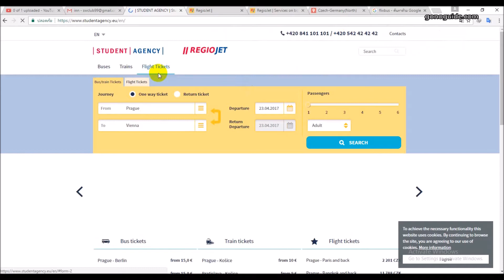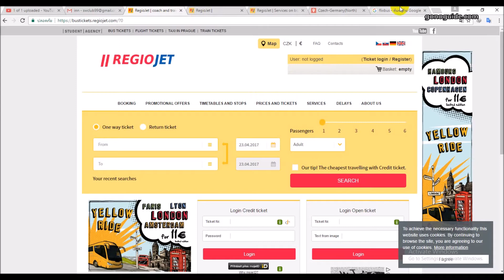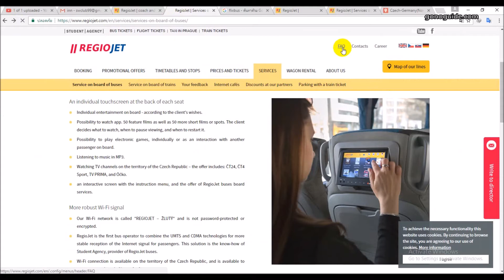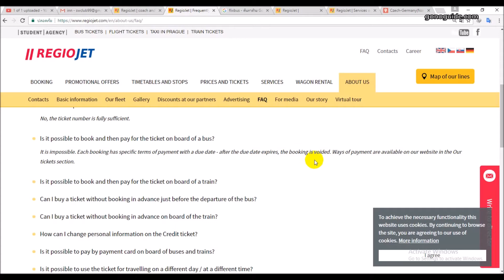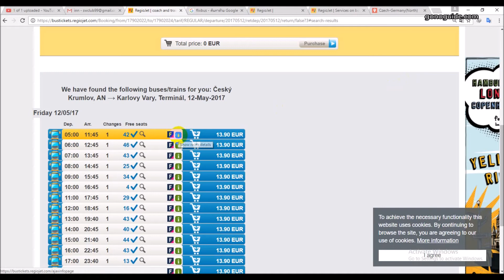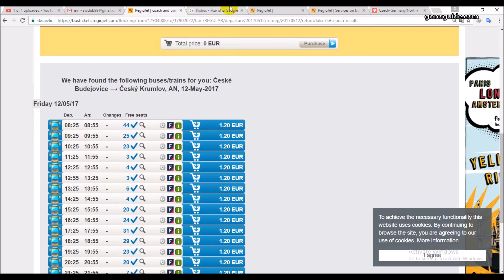GoNoGuide Tips #14 l เดินทางทั่วประเทศเชค ด้วย Student Agency Bus รถบัสสุดหรู ราคาไม่แพง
เป็นทางเลือกคุ้มๆ ในการเดินทางทั่วประเทศเชค (Czech Republic) หรือ ออกนอกประเทศ ไปทั่วยุโรปก็ได้ แต่ในเชคจะเยอะที่สุด
บางเส้นทางอาจจะถูกกว่ารถไฟ หรืออาจจะพอๆกัน แต่สะดวกกว่ารถไฟ ไม่ต้องต่อหลายต่อ บนรถบัสมี wifi และที่นั่งดี

เส้นทางยอดฮิต เข่น
จาก Prague ไป Cesky Krumlov ประมาณ 7.7 euro
จาก Prague ไป Karlovy Vary ประมาณ 6.3 euro

ดูรายละเอียดลิงค์นี้ค่ะ